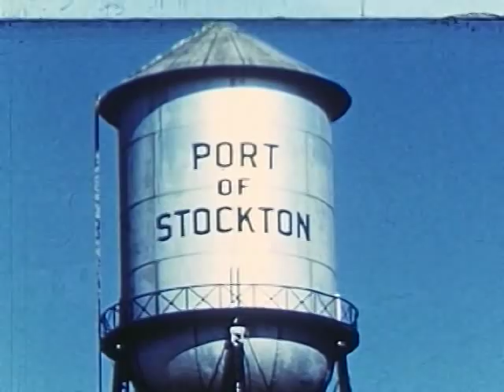Life in the Central Valley of California (1949)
Shows the agriculture, trade and infrastructure of California's Central Valley, all made possible by irrigation.